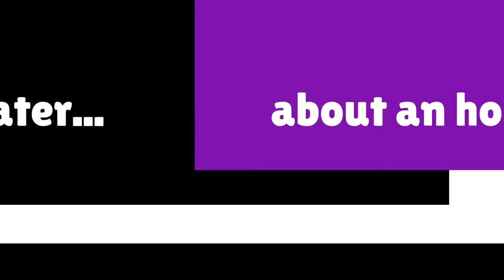How I got a FREE Mortis & a FREE Rank 30